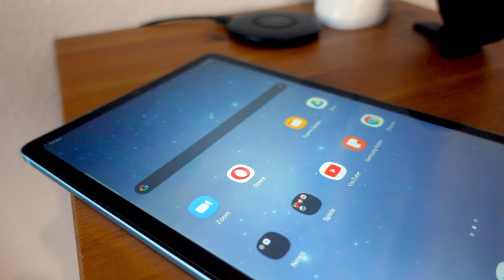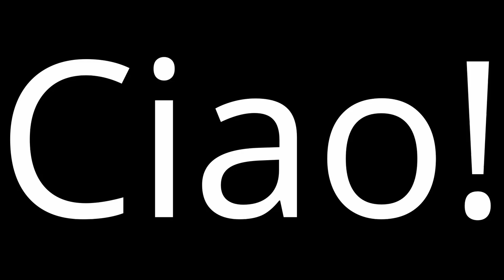Das perfekte Panzerglas für's Samsung Galaxy Tab S6 Lite? | ELTD Schutzfolie Review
Ein kurzes Unboxing, aufbringen des Displayschutz und ein kleines Review nach einem 1 Wöchigen Test zum ELTD Panzerglas für das Samsung Galaxy Tab S6 Lite. Hoffe es hilft euch weiter!

Home Office Gadgets: